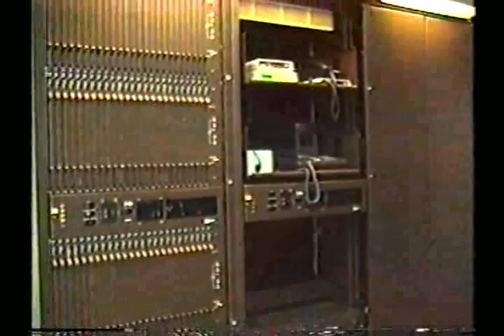Mundito Espinal Entrevista a Marcos Troncoso en el programa De Todo un Poco